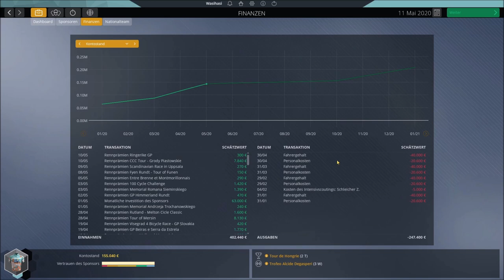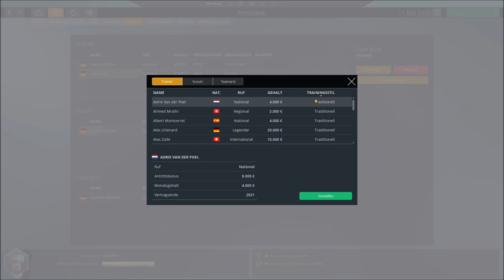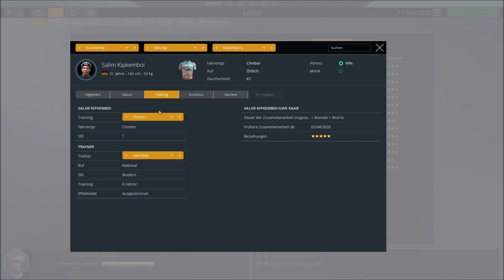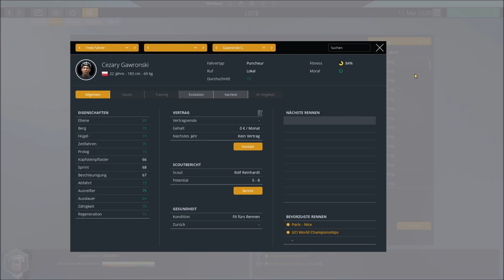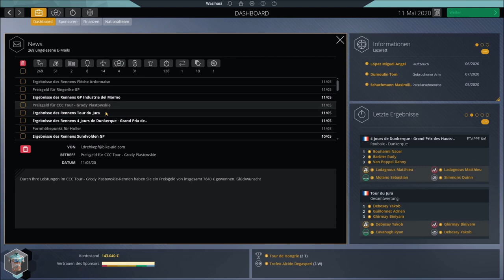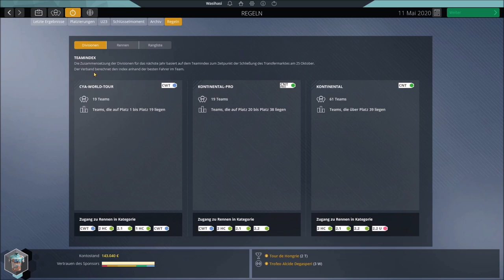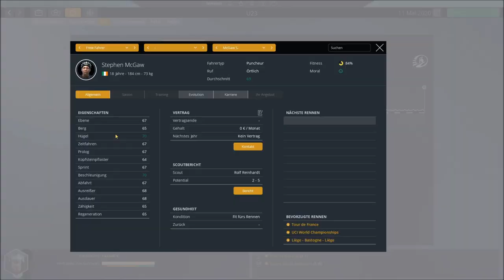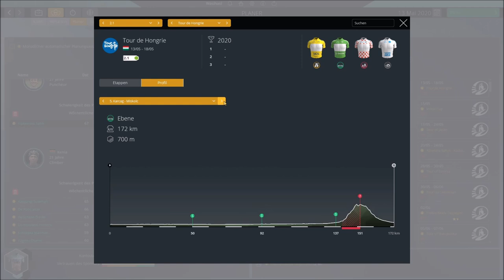Pro Cycling Manager 2020 🚲 #016.5 Training, Planung, Transfers und mehr!